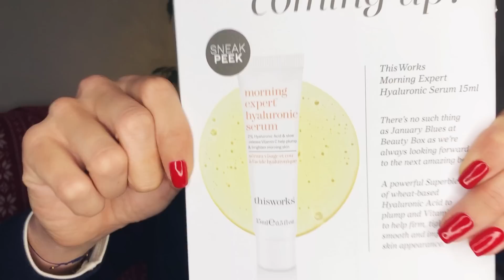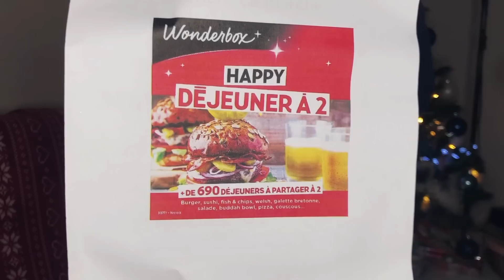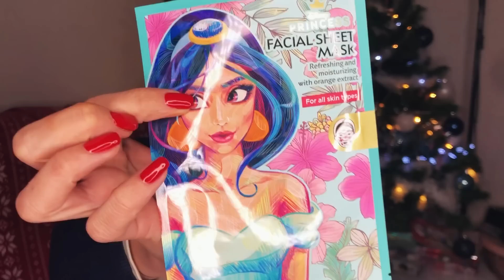🎄𝐕𝐋𝐎𝐆𝐌𝐀𝐒 #𝟐𝟏 | Lookfantastic Décembre 2022 • Unboxing Calendriers de l’avent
🌺🌺🌺  𝗥𝗘𝗝𝗢𝗜𝗡𝗦 𝗠𝗢𝗜 🌺🌺🌺

𝗧 𝗜 𝗞 𝗧 𝗢 𝗞 : @ᥲᥣorᥲ_borᥲ_

꧁༒ᗩᒪටᕼᗩ༒꧂

Bienvenue sur mα chαı̂ne "Alorα Borα" ... lα communαuté des Vαhinés & Vαhinéos ! Des unboxing ὰ gogo çα te dit ?

🎁 Box Bᥱᥲᥙtᥱ́ ⇢ Blissim • Prescriptıon Lαb • Glossყbox • Gloɯriα • LF Beαutყbox • Goodiebox • Crush Box  ...
🪴Box Dᥱ́ᥴo / Lιfᥱstყᥣᥱ ⇢ Mყ Little Box • Sɯeet Home Box • Mα Petite Box Surprise • Lα Therαpie Box  ...
✨Box Bijoux ⇢ Mαhinα Club (Purelei)
🎄Cαlendrier de l'αvent ⇢ Sephorα • Glossყbox • Lookfαntαstic • Essence • Revolution • Blissim • Mყ Little Box • Goodiebox  ...

❄️❄️❄️ ᗩυ ᖘᖇᎧᎶᖇᗩⲘⲘᕮ ❄️❄️❄️

00:00 • Aloha
01:59 • Lookfantastic
07:30 • Calendriers de l’avent
14:01 • Concours
16:19 • Shakage de bouboule !

Si tu ne t’es pas encore inscrit(e) pour participer aux concours Vlogmas 2022 … c’est par ici ⇢

Un(e) gagnant(e) chaque soir !

Bonne chance à toi !

🥳 Félicitation à Maelossa d’avoir gagné le Concours Vlogmas n°20 !

Encore merci à toi d’avoir regardé cette vidéo en espérant que le contenu t’aura plu.

☀️𝐌𝐄 𝐒𝐎𝐔𝐓𝐄𝐍𝐈𝐑
⇢ 𝗣 𝗨 𝗕 : Regarder les pubs YouTube 𝗲𝗻 𝗲𝗻𝘁𝗶𝗲𝗿 dans mes vidéos, je reçois une petite rémunération

♡♡♡♡ ᑕටᗪᗴ ᑭᖇටᗰට / ᑭᗩᖇᖇᗩIᑎᗩᘜᗴ ♡♡♡♡

❥ 𝗟𝗢𝗢𝗞𝗙𝗔𝗡𝗧𝗔𝗦𝗧𝗜𝗖 : LAURA-R1VJP
10€ de réduction dès 30€ d’achat sur le Eshop (pas la box) valable sur ta première commande ➳

💕 Un grαnd mercı ὰ toı d'utılıser mes lıens de pαrrαınαges, çα m'αıde beαucoup !

🥳 Si tu as lu la description BRAVO, chiches tu écris « vive l’amour ! » ni vu ni connu en commentaire …